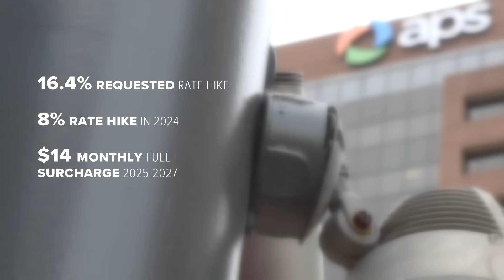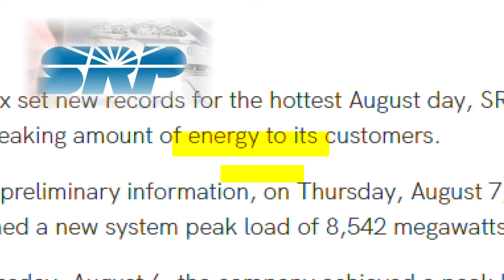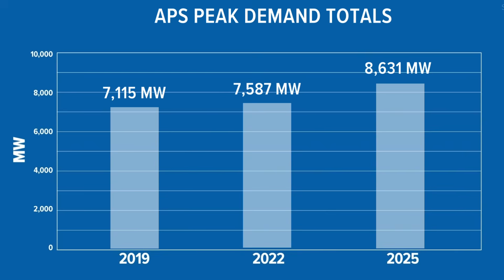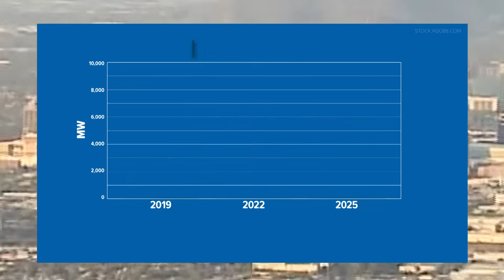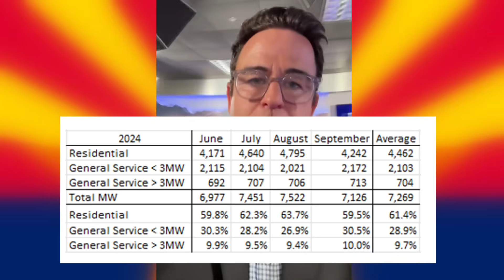Data centers to blame? We asked APS & SRP for ‘peak demand’ contributors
SRP data shows data centers' peak demand contribution rose 425% in six years, now at 5.2%, but APS doesn't track by customer class.